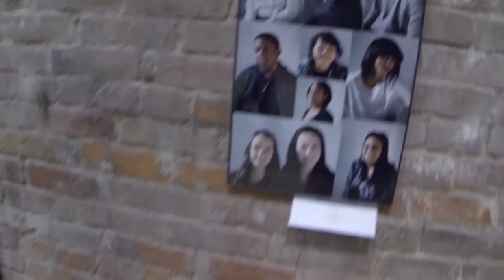Art Happens TV EP 6 Gavin Benjamin and artist Bill Miller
Gavin Benjamin and artist Bill Miller